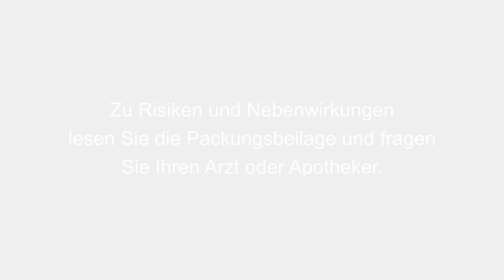Chaos wegen 50 Cent-Aufschlag / Ozempic-Kontrolle in Apotheken / Zytoservice schließt Düsseldorf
Für die Bewältigung der Lieferengpässe sollen die Großhändler einen Aufschlag von 50 Cent erhalten. Allerdings ist noch vollkommen unklar, wie das umgesetzt werden soll. Den Apotheken droht ein erheblicher bürokratischer Aufwand. / Die Diabetes-Mittel Ozempic und Trulicity werden off-label als Mittel gegen Adipositas eingesetzt – und fehlen daher bei der Versorgung von Patienten, die auf die knappen Wirkstoffe angewiesen sind. / Zytoservice hat seinen Standort in Düsseldorf aufgegeben. / Die Corona-Impfung soll Kassenleistung werden, in Bayern wurde laut Kassenärztlicher Vereinigung (KVB) jetzt eine Einigung über die Vergütung erzielt.